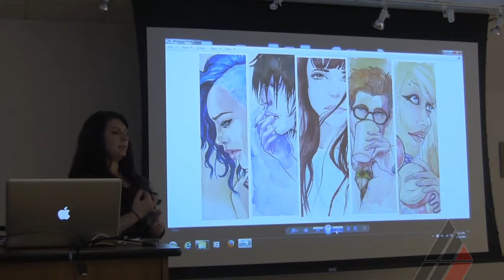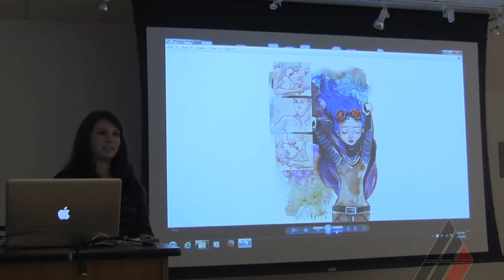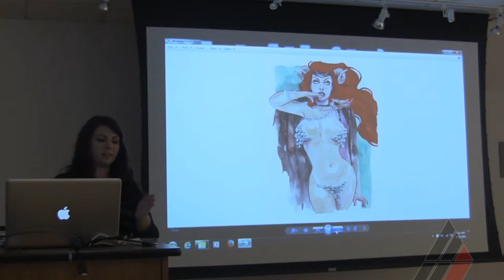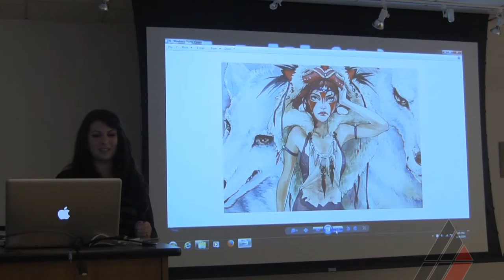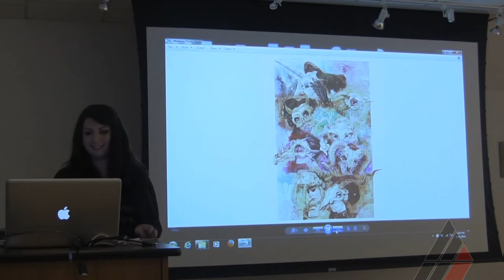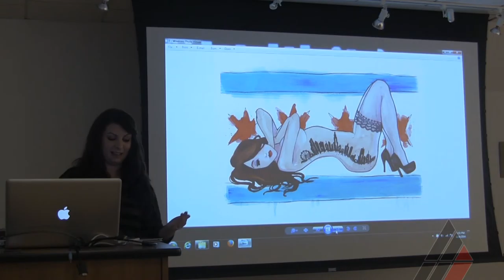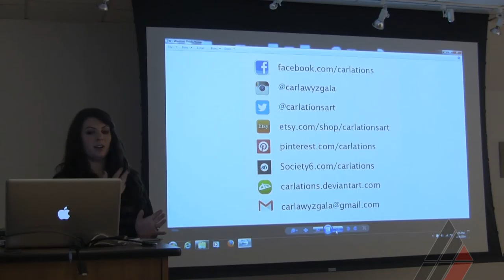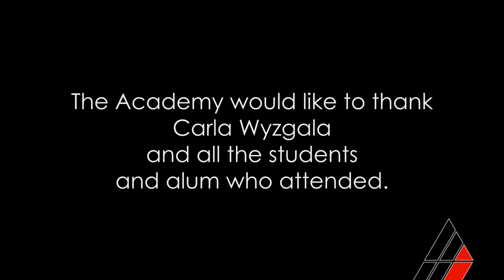Carla Wyzgala Visiting Artist Lecture at American Academy of Art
Carla Wyzgala stopped by to discuss her work as an freelance illustrator and pin-up artist.